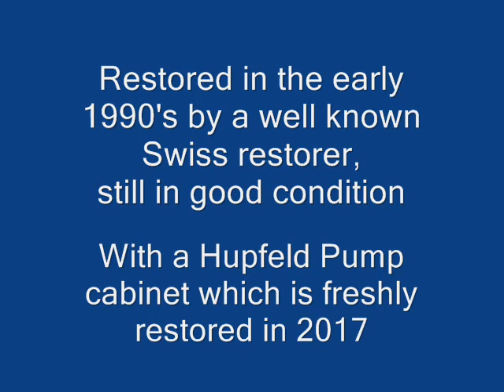For Sale: Feurich Welte Reproducing Grand Piano